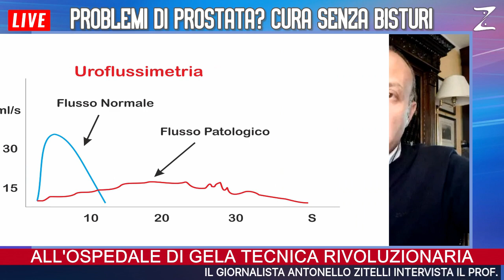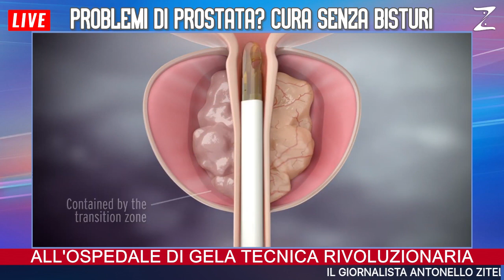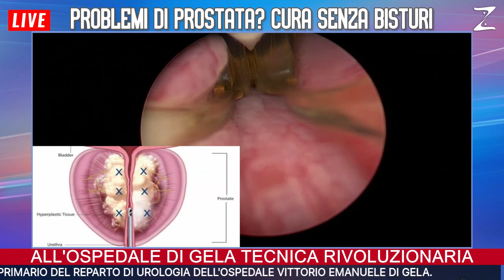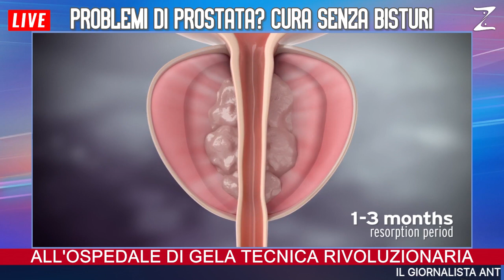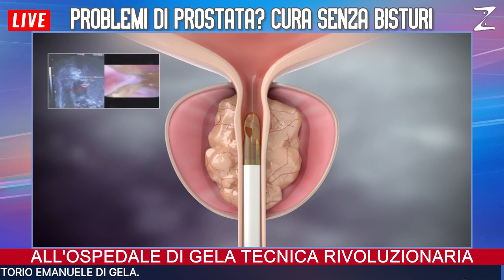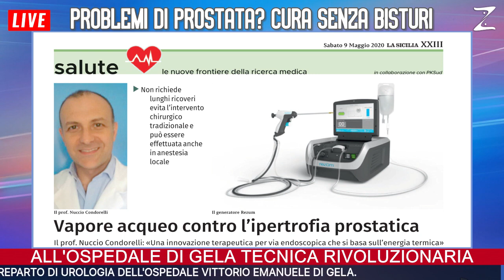𝑷𝒓𝒐𝒃𝒍𝒆𝒎𝒊 𝒅𝒊 𝒑𝒓𝒐𝒔𝒕𝒂𝒕𝒂? 𝑬𝒄𝒄𝒐 𝒍𝒂 𝒄𝒖𝒓𝒂 𝒔𝒆𝒏𝒛𝒂 𝒃𝒊𝒔𝒕𝒖𝒓𝒊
Il giornalista Antonello Zitelli intervista il Prof. Nuccio Condorelli, primario del reparto di urologia dell'ospedale Vittorio Emanuele di Gela.